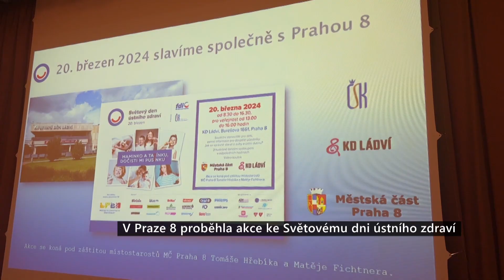V Praze 8 proběhla akce ke Světovému dni ústního zdraví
V Praze 8 v Kulturním domě Ládví se uskutečnila akce u příležitosti Světového dne ústního zdraví. Akce, kterou pořádala za podpory Prahy 8 Stomatologická komora České republiky, cílila především na správné dočišťování zubů, které v Česku pokulhává nejen u dětí, ale i u dospělých.
"Je to prevence pro malé a předškolní děti, s tím, že ten důraz je na to, aby rodiče dočišťovali dětem zoubky, protože děti v malém věku nemají takové návyky, aby to správně dělaly," řekl Tomáš Slabihoudek (TOP 09), radní MČ Praha 8.
Návštěvníci se tak mohli seznámit třeba s různými druhy elektrických kartáčků a s dalšími způsoby, jak o chrup pečovat. Jak si správně zuby vyčistit si pak děti mohly pod vedením odborníků vyzkoušet.
"Správná technika čištění zubů je dát kartáček v úhlu 45 stupňů na dásně a jemnými krouživými pohyby čistit, netlačit na kartáček, opatrně a šetrně k zubům," řekla Renata Křížková, studentka dentální hygieny 3. LF UK.
Osvětovou akci v Kulturním domě Ládví pořádala za podpory městské části Prahy 8 Stomatologická komora České republiky. Podle ředitele komory Romana Šmuclera péče o zuby v Česku ve srovnání s řadou evropských zemí zatím spíše pokulhává.
"Než jsem přišel na komoru, tak Češi spotřebovali zhruba 0,9 zubního kartáčku ročně, Němci 6 a Češi čistili v průměru 30 vteřin a Němci 2 minuty. Teď už Češi čistí v průměru 40 vteřin a mají dva kartáčky. O 100 % jsem to zlepšil, samozřejmě na to Německo nám ještě hodně chybí, ale já myslím, že jednoho dne se dostaneme tam, kde jsou Švýcaři, to znamená, že počet kazů u dětí bude 0," řekl Roman Šmucler, prezident České stomatologické komory.
"Chtěl bych velmi poděkovat České stomatologické komoře za to, že tuto osvětu vůbec dělá v České republice, doufám, že tato akce přispěje mnoha dětem k prevenci zubního kazu a chtěl bych, abychom se v budoucnu podobným akcím pro zdraví dále věnovali," řekl Tomáš Hřebík (STAN), místostarosta MČ Praha 8.
Kromě osvěty se na akci mohli dospělí i děti zúčastnit her a soutěží nebo shlédnout hudební a taneční vystoupení.